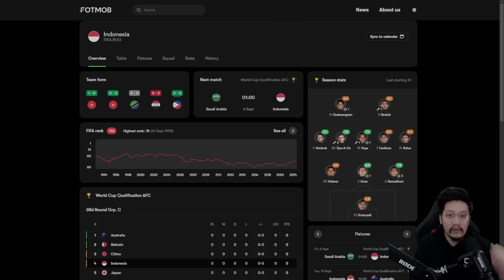World Cup 2026 Qualifiers Round 3 | Indonesia Lawan Saudi Arabia & Australia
Indonesia akan memulai perjuangannya untuk lolos ke Piala Dunia 2026 di King Abdullah Sports City Stadium, Jeddah. Dua laga berat di awal Round 3 qualifier lawan Saudi Arabia dan Australia. Meskipun timnas Indonesia inferior, tidak ada yang mustahil di sepakbola.